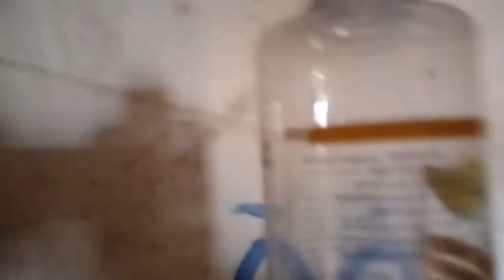Como fazer escape pra bike pra pertubar os vizinhos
Faz barulho na rua inteira e pertuba todo mundo maos tbm pode ser muito legal e relaxante andar com o escape nas ciclovias.Se inscreva no canal e se gostou deixa o like